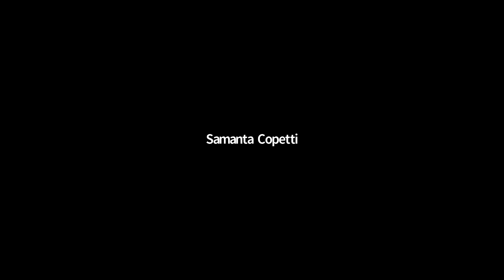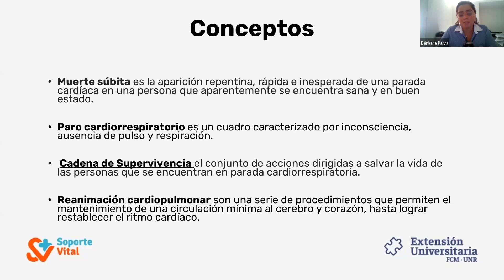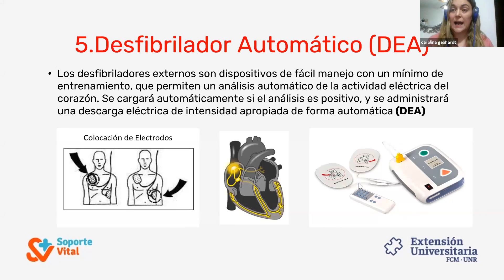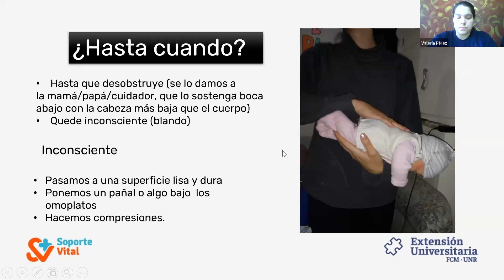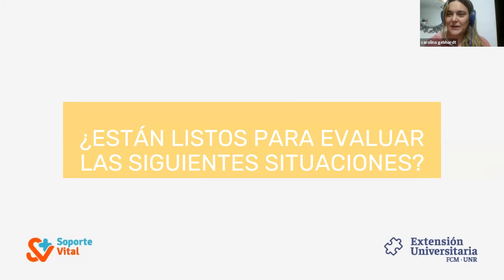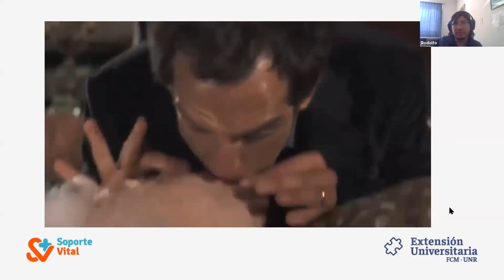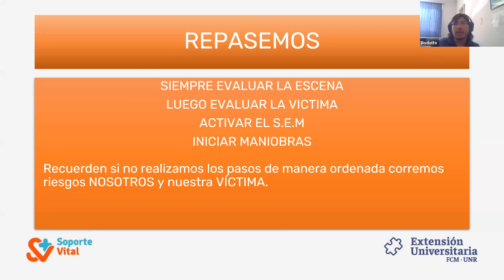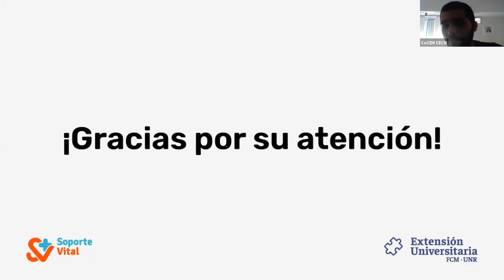CoCEM - Taller soporte vital (Día 2)